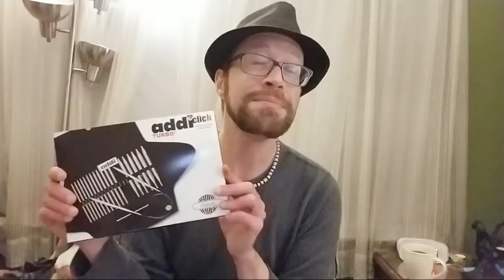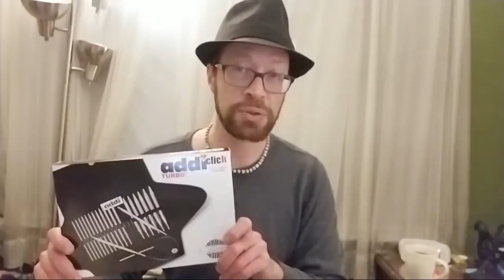🔴Livestream! Product Reviews, Scams, and more! (Not currently live)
Please check out the links to the channels below -